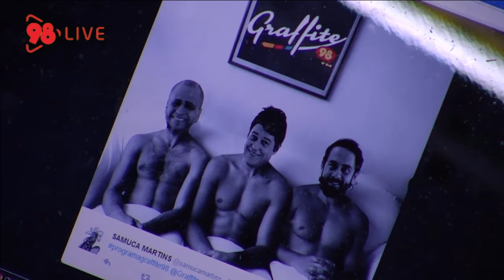Graffite - Entrevista Kayky Brito e Rodrigo Simas [Parte 3]